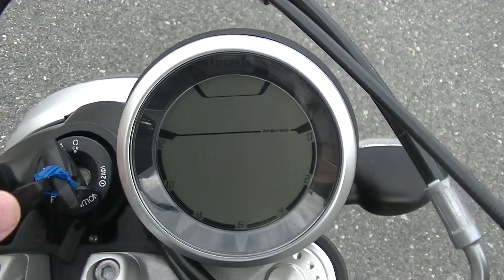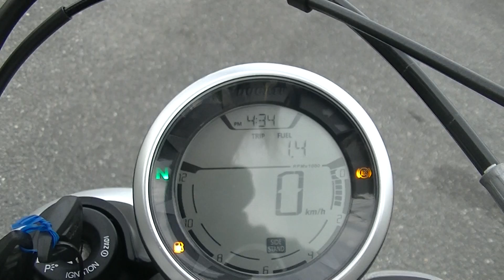16618 スクランブラー